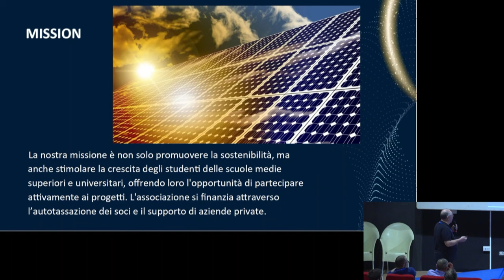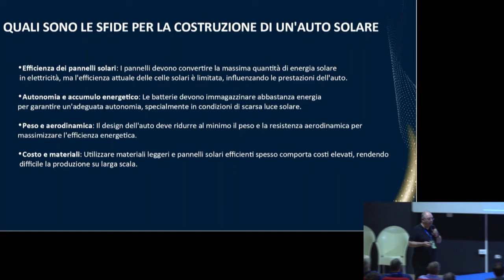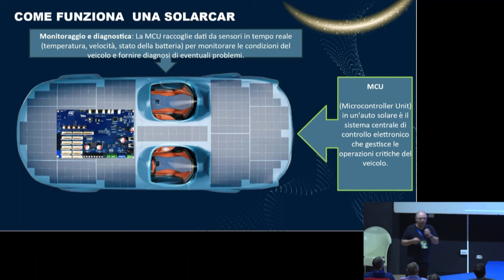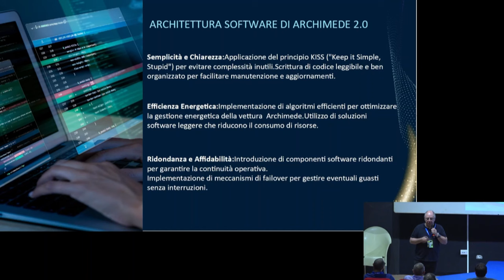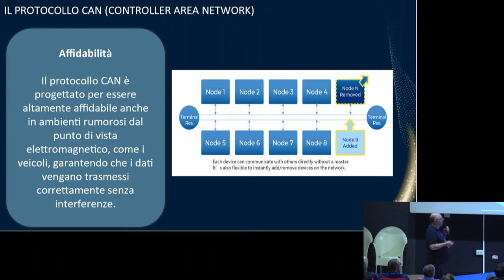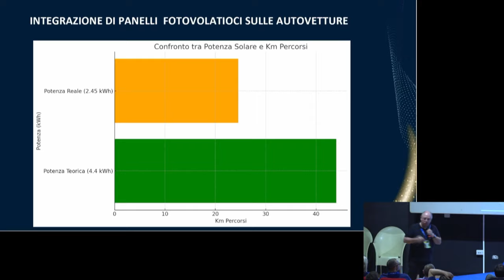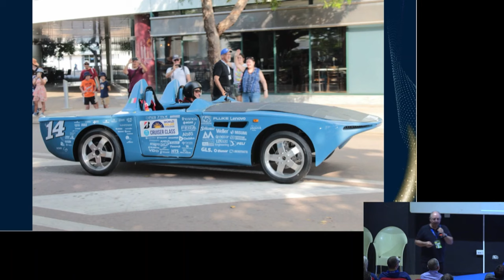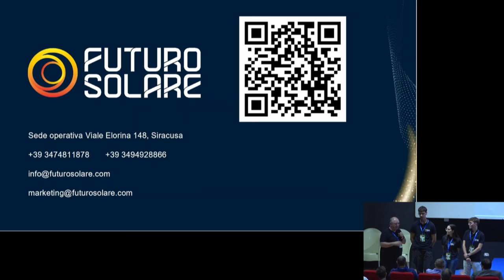[LINUX DAY 2024] Conversioni fotovoltaiche applicate al settore automotive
Intervento di Enzo Di Bella al Linux Day 2024 organizzato da Free Circle ai Cantieri Culturali alla Zisa di Palermo.

Il Linux Day 2024 a Palermo è stato organizzato dall'associazione Free Circle, in collaborazione con Linux Foundation Energy, Consortium GARR, E4 - Computer Engineer, Engineering Ingegneria Informatica , Futuro Solare, SEEDS, UIL Polizia, Radio IN, E-Cubing, UDU e con il contributo di PARROT SECURITY, ELMI, STDOUT.

Hanno patrocinato l'evento il Ministero dell'Ambiente e della Sicurezza energetica, la Regione siciliana - Dipartimento dell'istruzione e della formazione,  l'Università degli Studi di Palermo, Il Comune di Palermo e l'ordine degli Ingegneri di Palermo.

Rimani aggiornato su eventi, progetti e novità di Free Circle.

I contenuti di questo video prodotti da Free Circle sono sotto licenza Creative Commons versione BY-SA 4.0. Tutti i marchi, i loghi e i contenuti delle slides riportati appartengono ai legittimi proprietari.